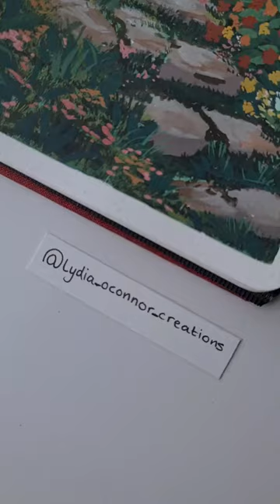Hobbit Home | Traditional Art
Gouache on watercolour paper.
| Channel Info |
Hello and welcome to my art channel! I post time-lapse videos of my digital artwork. I paint both humans and animals using Clip Studio Paint.

I aim to create educational tutorials in the future on how to draw certain animals + how to render light and shadows along with general tips and tricks for digital artists.

I shall also be showcasing my creative process when digitally painting, which viewers can follow along with, no matter the program you use to create your art.

I appreciate you taking the time to look at my work, Thank you.